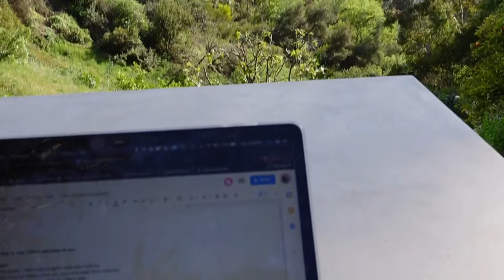The Making of "Close To You" by Annie Tracy & Mike Sabath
Producer: Mike Sabbath
Writer: Mike Sabbath, Annie Tracy
Mixer: Mike Sabbath
Mastering: Jaycen Joshua
Music  Publisher: GOOD MUSIC TASTE PUBLISHING
Photography: Chrissy Ogden Marsh
Video Editor: Josh Stewart

Video by Annie Tracy and Robin Thicke performing Close To You.